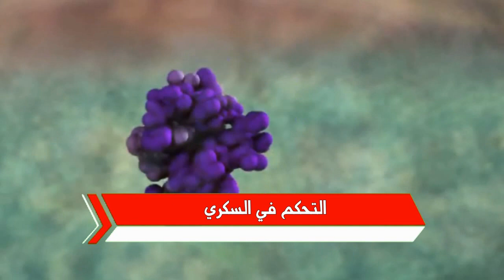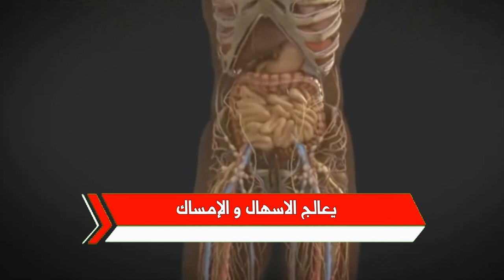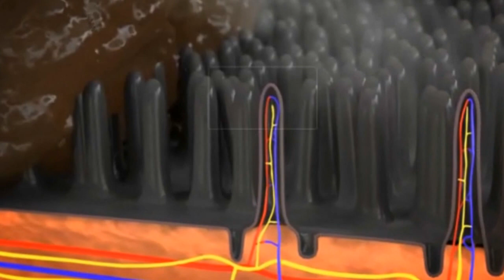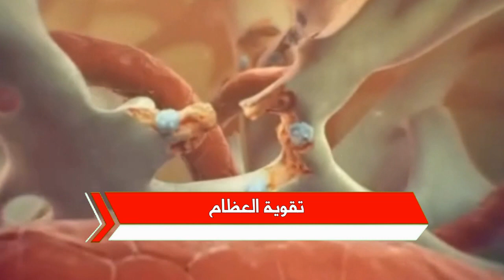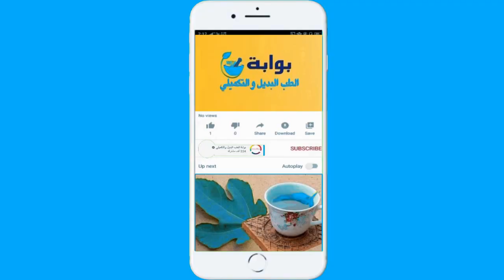السمسم هدية ربانية تحمي من السكري والقلب وتنهي الالم المفاصل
السمسم من أقدم البذور التي عرفتها البشرية ، وفوائد السمسم متعددة الأوجه ، لأنها من البذور التي تستخدم في الطهي لتعزيز النكهة ، وهي مفيدة للصحة ، ويستخرج منها زيت السمسم. وهو زيت السمسم وهو زيت يستخدم في الطبخ والصحة العامة. العناية بالبشرة والشعر
بذور السمسم البيضاء أو المحمصة أيهما أفضل حبوب السمسم هل السمسم يكتسب الوزن؟ كمية السمسم اليومية الفوائد
نعريف السمسم 00:00
بذور السمسم في التحكم في مرض السكري 00:30
بذور السمسم أن يفعل العجائب لبشرتك 01:14
 بذور السمسم  تعزز صحة الجهاز الهضمي 01:40
بذور السمسم مصدر جيد للطاقة 02:14
بذور السمسم يمنع ارتفاع ضغط الدم 02:35
السمسم يساعد في زيادة الوزن 02:50
بذور السمسم  تعزز صحة العظام 03:09
بذور السمسم صحىة للاطفال 03:44
 بذور السمسم على تقوية جذور الشعر 04:04
بذور السمسم ومحاربة التوتر والاكتئاب 04:21
بذور السمسم و الوقاية من السرطان04:45
◀ شارك برأيك في التعليقات، ولاتنسى اللايك والشير ! شكرا لمتابعتكم ❤